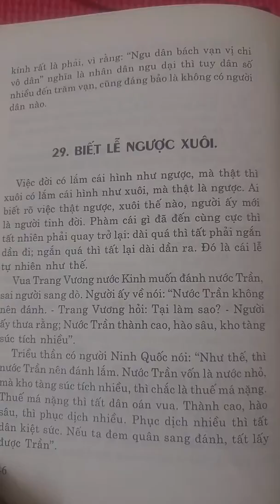Cổ học tinh hoa - Trí , trung , dũng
TRÍ, TRUNG, DŨNG
Nước Trần bị nước sở đánh, phá tan mất cửa thành bên Tấy. Sau người sở bắt dân nước Trần ra tu bô lại cửa thành ấy. Một hôm Đức Khổng Tử đi xe qua đấy không cúi đầu vào miếng gỗ trước xe. Thầy Tử Công dừng cương lại hỏi:
“Cứ theo lễ đi xe qua chỗ ba người, thì phải xuống, qua chỗ hai người thì phải cúi đầu vào miếng gỗ trước xe để tỏ lòng kính trọng. Nay quân, dân nước Trần sửa sang cửa thành biết bao nhiêu là người, thế mà thầy đi qua, không có lòng kính trọng, là cớ làm sao?
Đức Khổng Tử nói:
- Nước mất, mà không biết, là bất tri: biết, mà không lo liệu, là bất trung; lo liệu, mà không liều chết là bất dũng. Số người nước Trần tuy đông, mà ba điều ấy không biết được một, thì bảo ta kính làm sao được!
Hàn Phi Tử
Lời bàn: Cứ theo cổ lễ rất phiền (ba người xuống xe) nhưng Đức Khổng Tử vốn là người hay giữ lễ, nên thầy Tử Công mới hỏi. Đức Khổng Tử đáp thế ý hẳn quan dân nước Trần bấy giờ ai nấy đều ra dáng vui vẻ, hình như không còn ai biết đến nước là gì. Nếu quả vậy thì có người cũng như không, ngài không kính rất là phái, vì rằng: “Ngu dân bách vạn vị chi vô dân” nghĩa là nhân dân ngu dại thì tuy dân số nhiều đến trăm vạn, cũng đáng bảo là không có người dân nào.